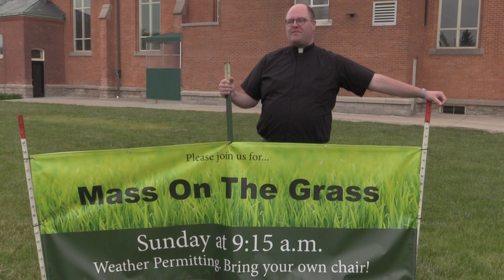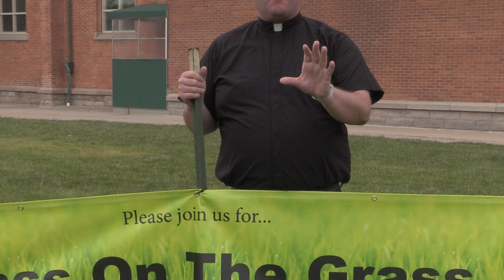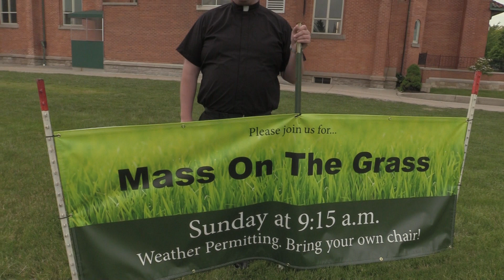Holy Post - Welcome Summer!